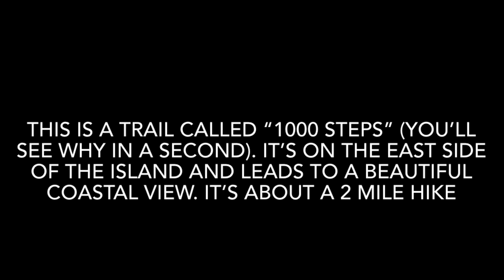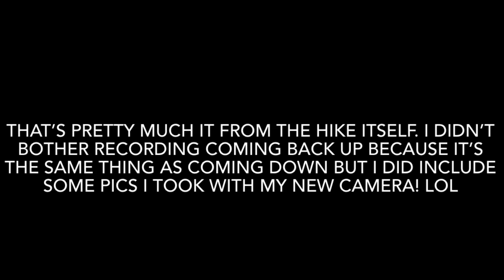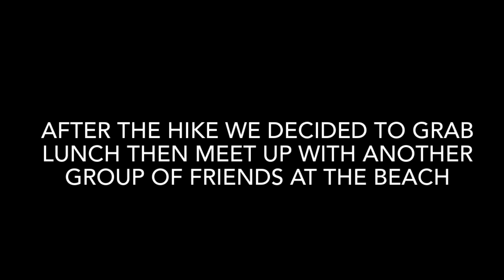Hiking/Beach Day Vlog | Guam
Wasgood y’all. I know it’s been a minute since I last posted. I just had to take a few weeks to myself. I’m sure you all understand and there’s no need for me to explain myself. I just don’t want to leave you all hanging. Anyways, thank you for all the continued love and support. I’m still taking it slow but I’m excited to be back and making videos again. Peace and love people!✌🏿❤️